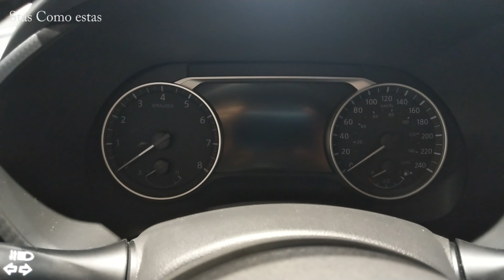NEW Nissan Sentra SV 2023 - Full value for money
Nissan Sentra SV
Torque net: 146 lb-ft @ 4,400 rpm
Drivetrain - Front Wheel Drive
Acceleration 0 to 100 km/h - 8.8 s

Special Thanks to Nissan Israel

Videos by Stas Como estas